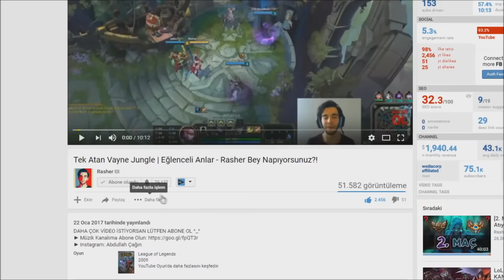Twitch Jungle | Ormanın 50 Tonu